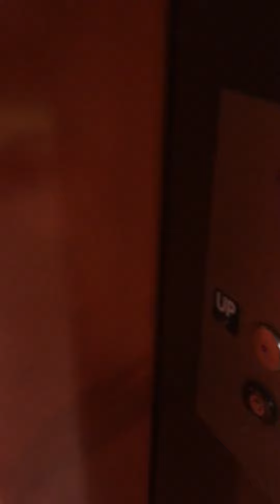Sf elevators 3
Third part